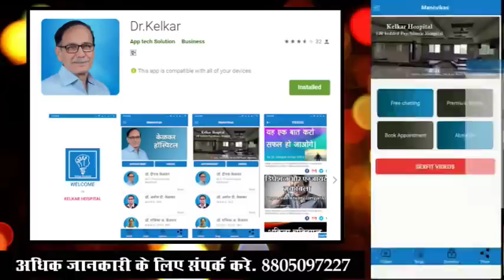Voyeurism / Porn / Masturbation Compulsion / Addiction -Dr. Deepak Kelkar (MD) Psychiatrist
• Psychiatrist
• Hypnotherapist
• Psychotherapist,
• De-addiction Specialist
• Sexologist

     3 )Kelkar Hospital Channel

logo ko nagn dekhane ki lat
logo lo porn ki lat
logo ko hastmaithun ki lat
logo ko chupke se dekhana
logo dekhate hai vah chije
logo ko hai uski lat